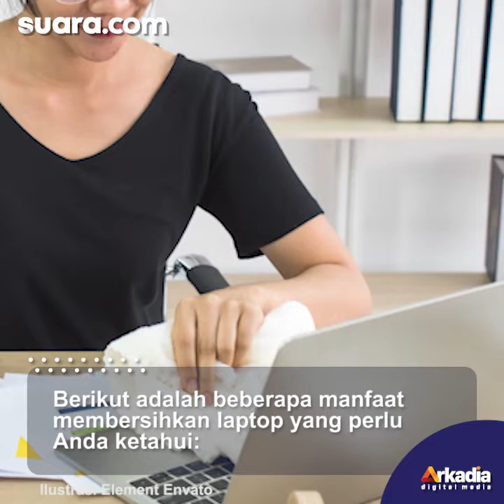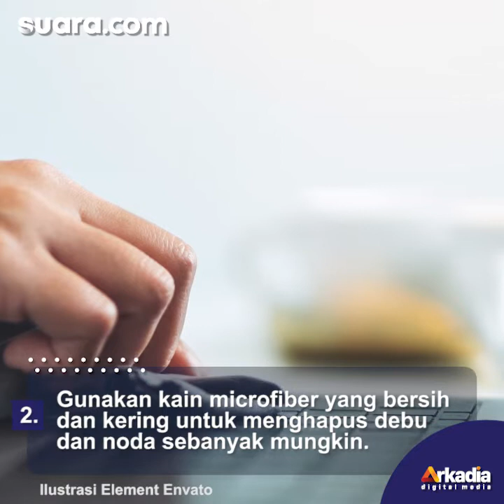Cara Membersihkan Layar Laptop, Aman dan Hasilnya Bebas Kuman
Laptop yang telah menjadi barang eletronik andalan sehari-hari tentu perlu dijaga kebersihannya. Lalu, bagaimana cara membersihkan layar laptop yang aman?

Saat ini, laptop hampir menjadi kebutuhan primer setiap orang, terlebih saat pandemi seperti sekarang di mana aktivitas lebih banyak dilakukan secara daring.

Pada kesempatan ini, akan diulas tentang langkah mudah dan aman membersihkan layar laptop. Mari simak!

Pengisi Suara/Video Editor: Anistya/Ariskha Ridhal Ikhrom